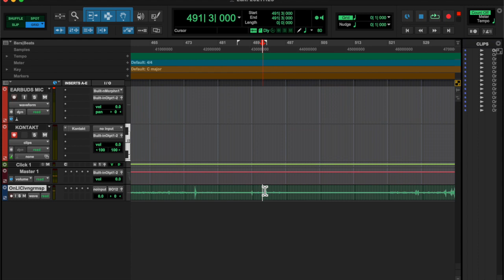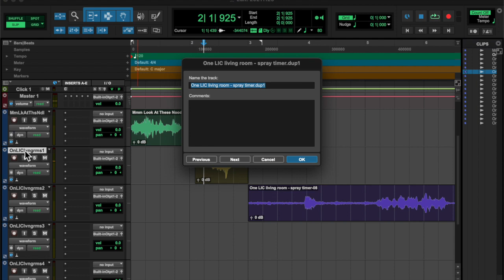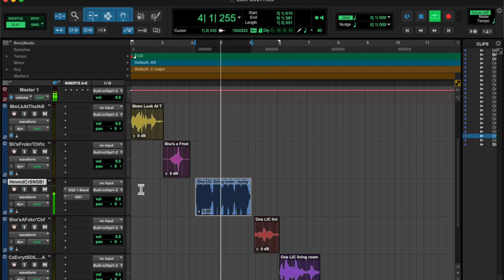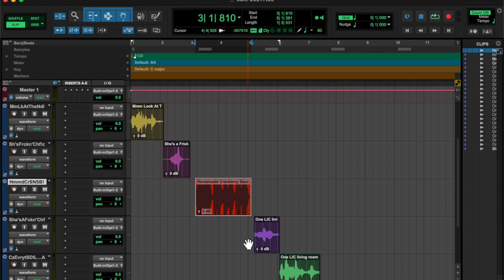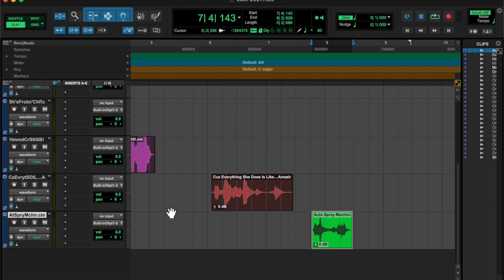20211125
Happy indigenous rape and pillage day!

I don't like this holiday tbh.